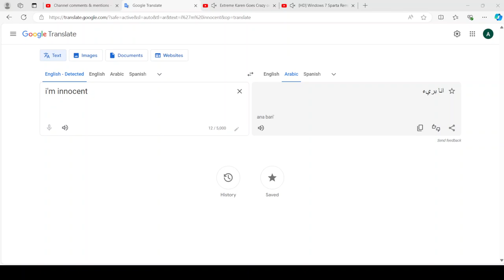How to say I'm innocent in Arabic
I'm innocent in Arabic...